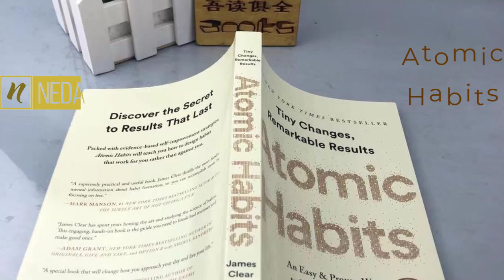خلاصه کتاب عادت های اتمی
Atomic Habits
نوشته جیمز کلیر

خلاصه ای از کتاب عادات اتمی که  من ۳۰ روز صرف ساختن عادات اتمی کردم و نتایج تحول‌آفرینی گرفتم

نکات کلیدی

عادات کوچک به نتایج چشمگیر منجر می‌شوند*
اگر بتوانید هر روز ۱ درصد بهتر شوید، پس از یک سال ۳۷ برابر بهتر خواهید شد.

عادات مبتنی بر هویت پایدارترند*
هر اقدامی که انجام می‌دهید، به نوعی رأی به شخصیتی است که می‌خواهید باشید.

عادات را آشکار، جذاب، آسان و رضایت‌بخش کنید*
موثرترین راه تغییر عادات، تمرکز بر کسی است که می‌خواهید باشید، نه فقط آنچه می‌خواهید به دست آورید.

طراحی محیط برای تغییر رفتار حیاتی است*
شما به سطح اهداف خود نمی‌رسید، بلکه به سطح سیستم‌های خود سقوط می‌کنید.

قانون دو دقیقه برای ساخت عادات جدید کمک می‌کند*
وقتی یک عادت جدید را شروع می‌کنید، باید کمتر از دو دقیقه طول بکشد.

انباشتن عادات از رفتارهای موجود استفاده می‌کند*
یکی از بهترین راه‌ها برای ایجاد یک عادت جدید این است که آن را به عادتی که در حال حاضر روزانه انجام می‌دهید، اضافه کنید.

پاداش‌های فوری شکل‌گیری عادت را تقویت می‌کنند*
چیزی که بلافاصله پاداش داده شود، تکرار می‌شود. چیزی که بلافاصله تنبیه شود، اجتناب می‌شود.

ردیابی عادات شواهد بصری از پیشرفت ارائه می‌دهد*
زنجیره را نشکنید. تلاش کنید روند عادت‌های خود را حفظ کنید.

برای حفظ شتاب، دوبار غیبت نکنید*
یک‌بار غیبت تصادفی است. دوبار غیبت شروع یک عادت جدید است.

استعداد بیش از حد ارزش‌گذاری شده است؛ روی نقاط قوت منحصر به فرد خود تمرکز کنید*
ژن‌ها نیاز به تلاش سخت را حذف نمی‌کنند، بلکه آن را روشن می‌کنند. آن‌ها نشان می‌دهند که باید روی چه چیزی سخت کار کنیم.

خلاصه بررسی
کتاب عادات اتمی عمدتاً به خاطر رویکرد عملی‌اش در شکل‌گیری عادات بازخوردهای مثبتی دریافت کرده است. خوانندگان از چارچوب جیمز کلیر برای آشکار، جذاب، آسان و رضایت‌بخش کردن عادات قدردانی می‌کنند. بسیاری کتاب را جذاب و تحول‌آفرین می‌دانند و از توصیه‌های کاربردی و پشتوانه علمی آن تمجید می‌کنند. برخی منتقدان معتقدند که محتوای کتاب غیرابتکاری یا بیش از حد ساده‌سازی شده است. تأکید کتاب بر تغییرات کوچک و مداوم برای بسیاری از خوانندگان الهام‌بخش بوده است. در حالی که برخی آن را تکراری می‌دانند، دیگران از ارائه صریح و مثال‌های واقعی آن استقبال می‌کنند. در مجموع، این کتاب برای کسانی که به دنبال توسعه فردی و تغییر رفتار هستند، به شدت توصیه می‌شود.